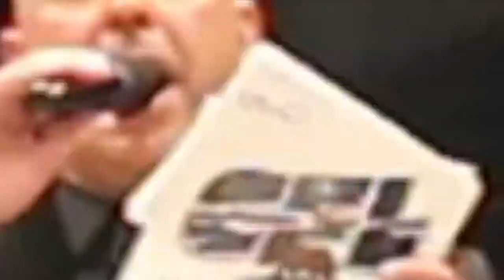California Fight league promo- CQ production video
was an honor doing this video for the CFL TO BE CONTINUED